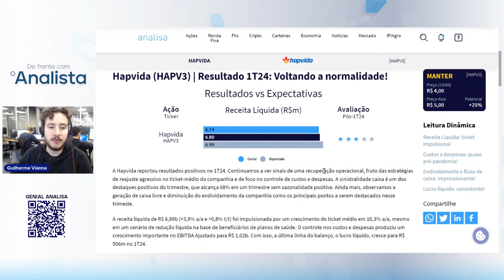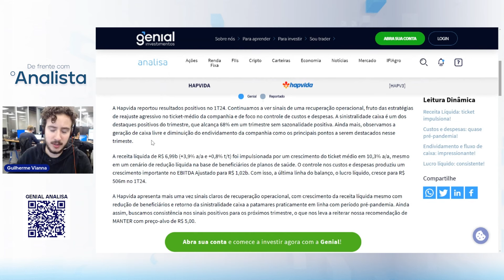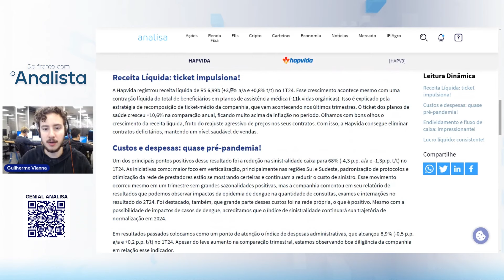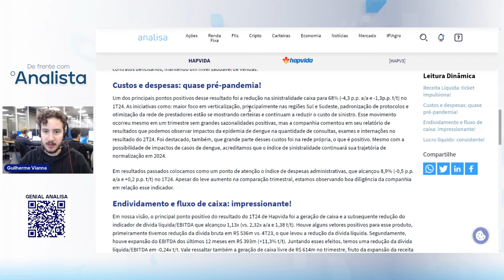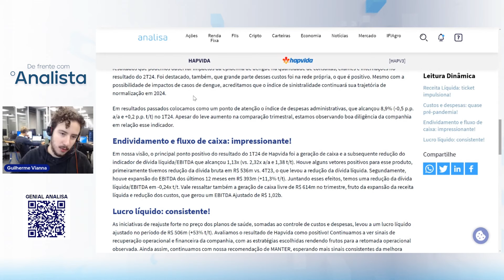Hapvida (HAPV3) | Resultado 1T24: Voltando a normalidade!